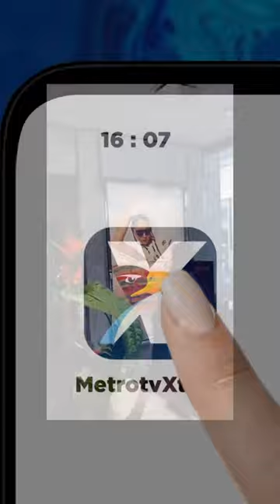VIRAL! TOKO GUCCI DI AMERIKA SERIKAT DIR4MP*K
Viral video yang merekam aksi sekelompok perampok, yang berjumlah sembilan orang mencuri barang-barang mewah senilai ribuan dolar dari toko Gucci di Beverly Hills, California. Sejumlah penugas keamanan di mal Westfield Century City tersebut gagal menghentikan aksi perampokan. Diketahui, kerugian dengan mencuri barang dagangan Gucci sekitar 48 ribu Dolar AS atau sekitar Rp 729,4 juta.